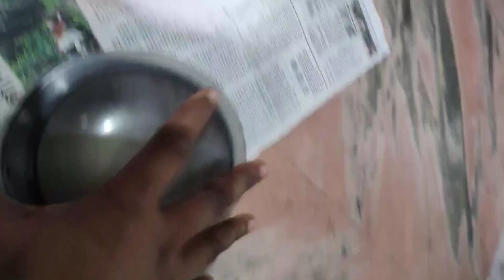পৌষ এর সরা পিঠে। Valo Lagle ,Like, Comment, Share And Subscribe.